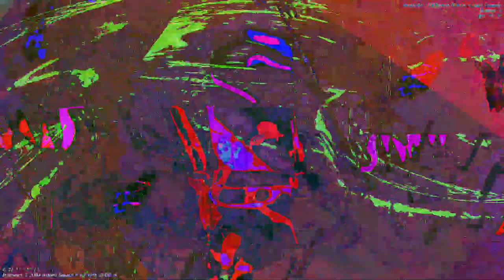[EPILEPSY WARNING] Movie 23 07 02 22h46m56s